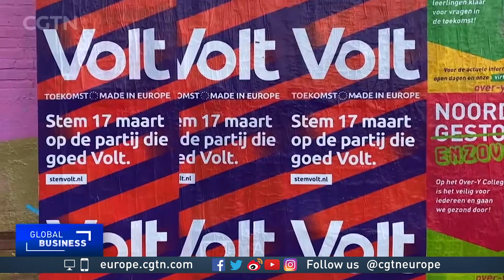Dutch leader Mark Rutte wins fourth term, coalition talks under way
After a short, mainly online, election campaign, the Netherlands wakes up to a parliament that will be only slightly different from the previous one.

As expected, Prime Minister Mark Rutte led his People's Party for Freedom and Democracy (VVD) to a fourth victory in a row. He is projected to win 35 seats, two more than last time, making it the country's largest party yet again.

Rutte called the result "an overwhelming vote of confidence."